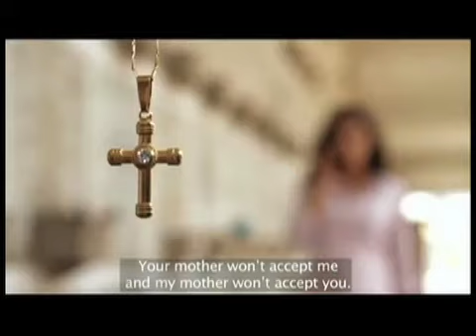جشنواره فیلم «چشم اندازهاي عربي»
گزارش تانیا دربند خبرنگار هنری صدای آمریکا از شانزدهمین سالگرد جشنواره فیلم «چشم اندازهای عربی» در واشنگتن.